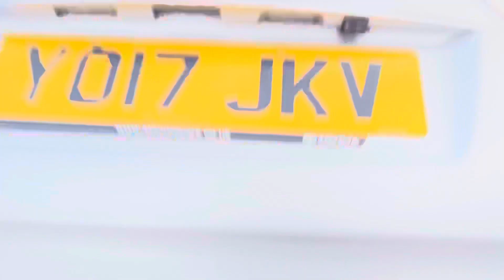YO17JKV Toyota Auris 1.8 Hybrid Business Edition TSS CVT Silver Metallic